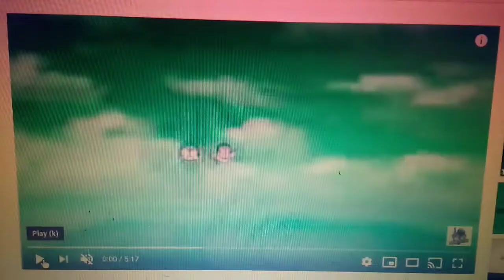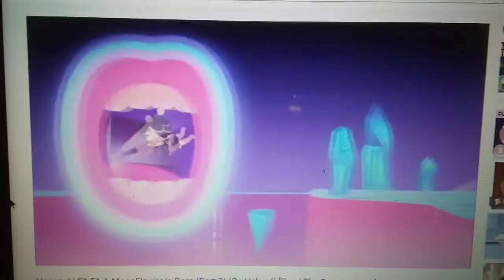Character Story 2 (Alex Henderson Style) Part 18 - All Packed Up/"Elevator Part 2"/Moon Gang Funtime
Here's Part 18 Of My Second Movie.

Captain Hook & Edgar Balthazar Are Getting Ready To Take Hanazuki & The Roundup Moon Gang To The Museum In Tokyo A.K.A Japan.

Sailor Moon, Terrence & Casper Are Excited To Go The Museum In Japan & Hanazuki Was Excited To Go Too & They Are Dancing With Joy.

Meanwhile Yellow Doraemon (Kooky Von Koopa), Mickey, Unikitty, Sonic & Eduardo Are Still Climbing The Elevator, But Eduardo's Arms Won't Budge, So Gumball's Characters Thought Yellow Doraemon (Kooky Von Koopa) Is Going To Fly, But The Elevator Is Going Up & They Continue To Find Hanazuki & The Real Doraemon Follows Them.

Meanwhile Hanazuki, Sailor Moon, Casper & Terrence Are Having A Funtime With Some Acts They Played, Hanazuki Got Tickled By Sailor Moon & Terrence & Casper Laugh At Hanazuki, Because She Got Tickled By Sailor Moon & They Are Giggle Bugs.

So, JimmandFriends 29, Uranimated18, Ethan Shaw, C.R. Productions, Zach Issac 2004, Blue Jonathan 65 and MrMr A N G E L FERREL & The Special Guest Star: Retro Viper, If You Guys Are Watching This, I Will Share Your Clips For You Guys Just The Way You Want, So I Hope You Like It Guys.

NOTE: I Used The Discord Incoming Ring Sound Effect For The Utility Belt Power Up To Fly For Yellow Doraemon A.K.A Kooky Von Koopa For Retro Viper.

NOTE 2: This Is The Pocoyo Reference Of The Episode "Giggle Bug" When Hanazuki Got Tickled By Sailor Moon, Hanazuki Was A Giggle Bug & Terrence & Casper Laugh At Her.

NOTE 3: The Is The Reference Of The Smurfs 2 Movie When Hanazuki Wants To Stay With Sailor Moon, Casper & Terrence, Because She Is Friends With The Roundup Moon Gang, Just Like Smurfette Becomes A Family With Gargamel, Azrael, Vexy & Hackus.

Cast:
Captain Hook (Peter Pan) & Edgar Balthazar (The Aristocats) - Al McWhiggin
Sailor Moon - Jessie The Yodeling Cowgirl
Terrence (Foster's Home For Imaginary Friends) - Stinky Pete The Prospector
Casper The Friendly Ghost - Bullseye
Hanazuki (Hanazuki: Full Of Treasures) - Sheriff Woody
Yellow Doraemon - Utility Belt Buzz Lightyear
Mickey Mouse - Hamm
Unikitty - Slinky Dog
Sonic The Hedgehog - Mr. Potato Head
Eduardo (Foster's Home For Imaginary Friends) - Rex
Doraemon (Doraemon 2005 TV Series) - Buzz Lightyear